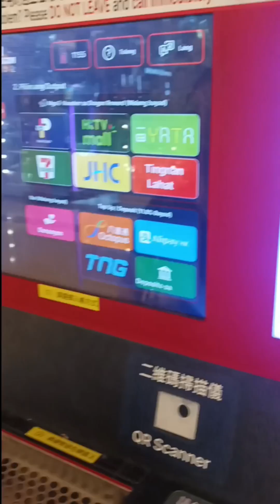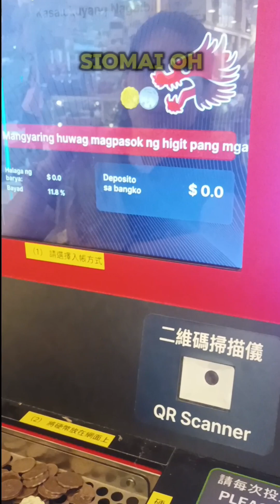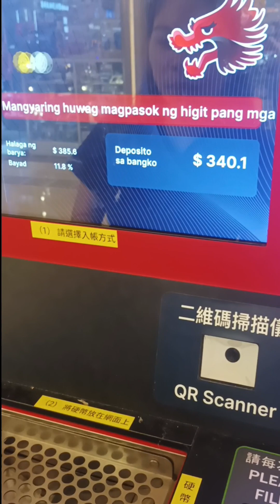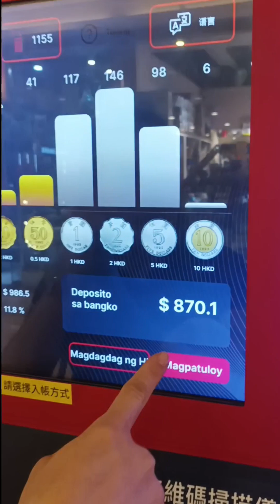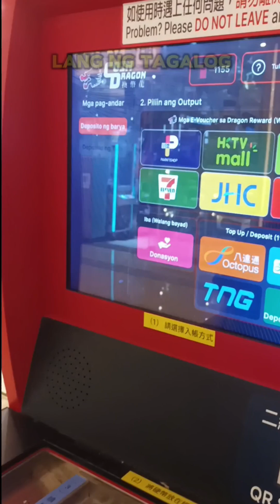PAG MAY TIYAGA MAY BARYA 😀